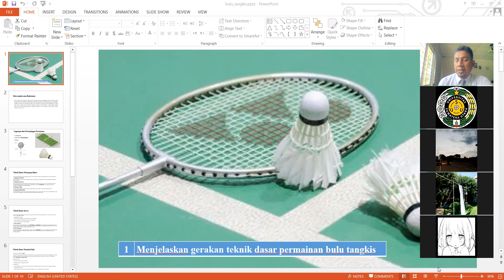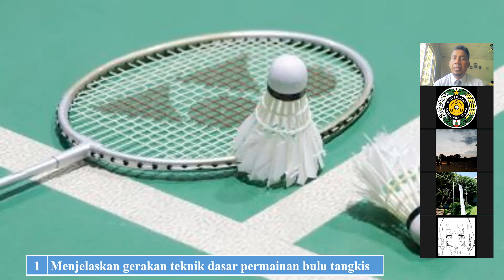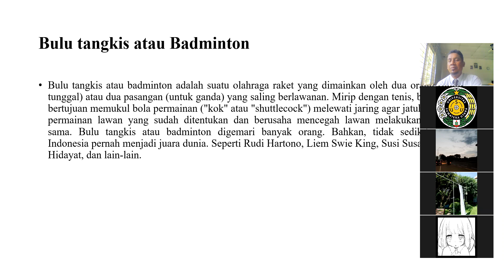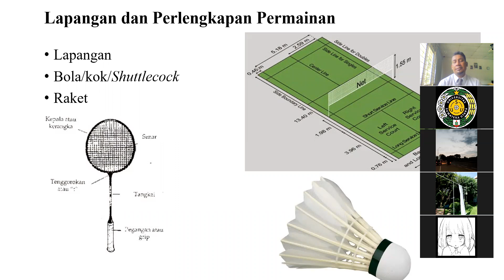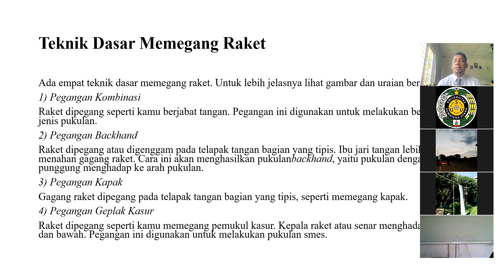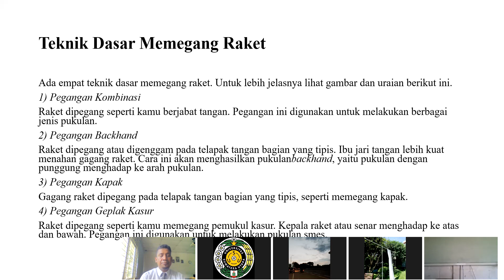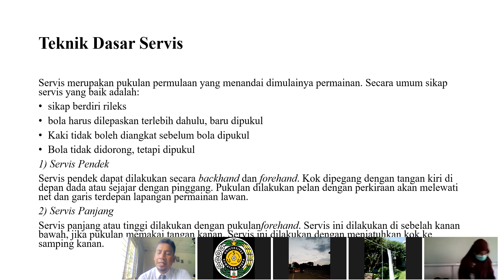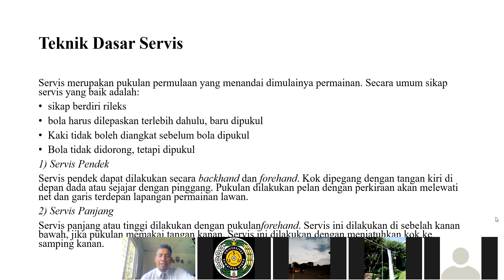Live Teaching Kelas XII - Bulutangkis || Seri Pembelajaran Daring